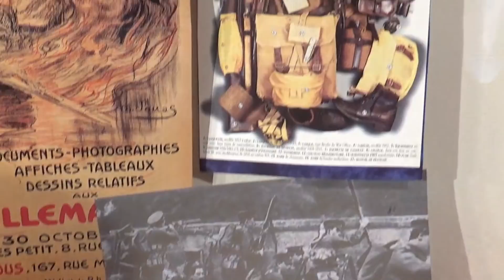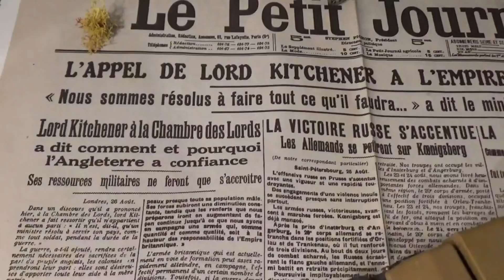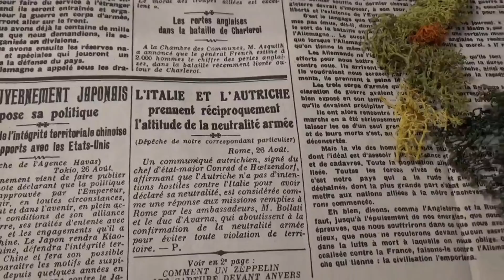La bataille de Mons - août 1914